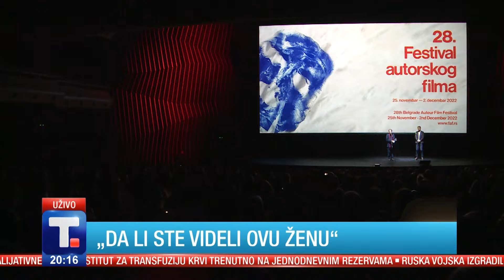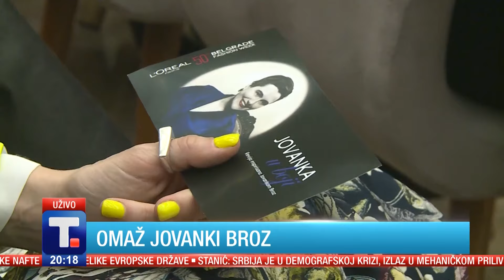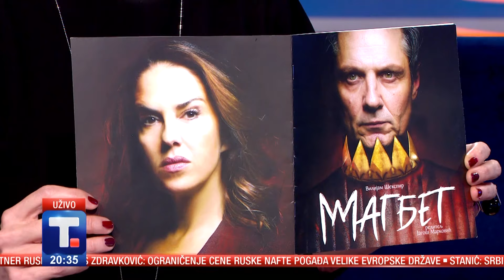Nataša Ninković: Pozorište i danas leči publiku i glumce • KULTURNO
Ona ima jedan veliki glumački dar, otvoreni um, radoznalost, sjajnu energiju, istinoljubivost i pravdoljubivost, perfekcionizam, hrabrost i visoko postavljene ciljeve. A uz to, ona je jako lepa, ume da voli, da se raduje od srca. Veliki posvećenik boginje Talije, mislim čak i njena miljenica. Ovim rečima je glumica Svetlana Bojković pozdravila svoju koleginicu Natašu Ninković kada je kao  najmlađa glumica dobila Žanku Stokić 2018.godine.

Prvu filmsku ulogu je odigrala je u filmu "Tri karte za Holivud", poziv Olivera Stouna da bude deo Holivuda je odbila. Nataša Ninković kaže da je  zahvaljujući glumi još uvek radoznala, da je sačuvala dete u sebi i da još želi i može da se smeje iz srca i da deli lepotu sa drugima. Kako je rekla u emisiji "Kulturno" Tanjug televizije raduje se što pozorište i dalje može da leči i glumce i publiku i da se raduje istinski svakoj novoj ulozi koju igra.

👉 KULTURNO.